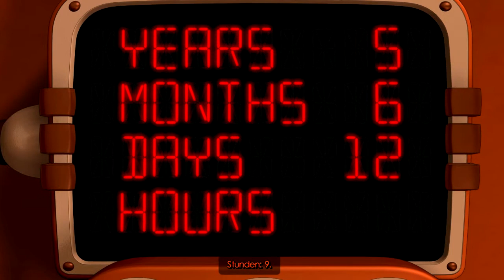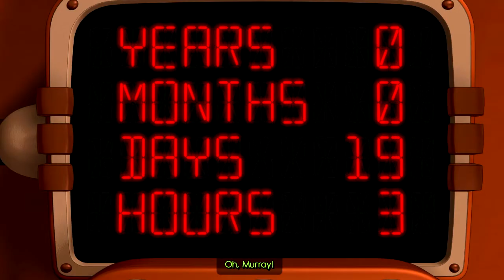The next big thing // 005 // mit ohne Liz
Ganz mit ohne Liz aber dafür mit ganz viel Dan ;D